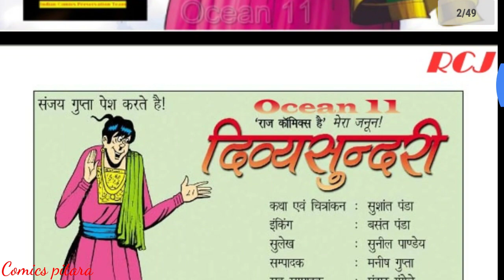Divya sundari | part 1 | bankelal comics | bankelal comics in hindi | bankelal comics story